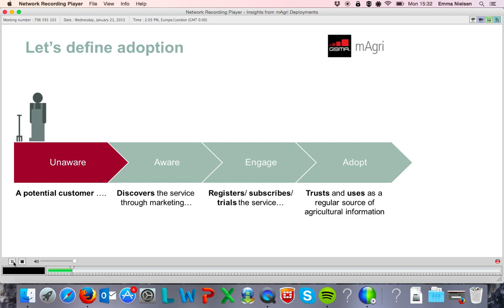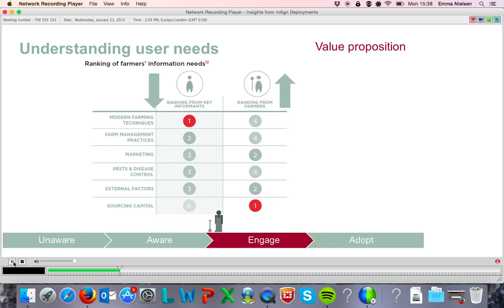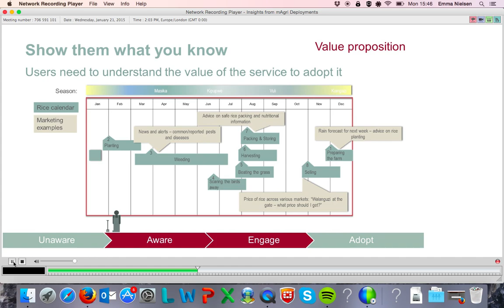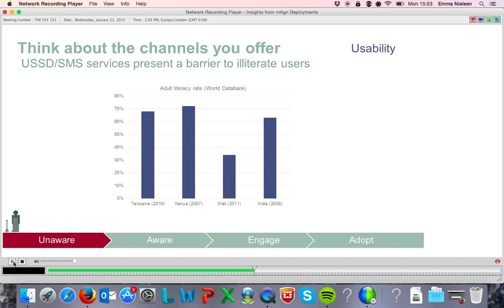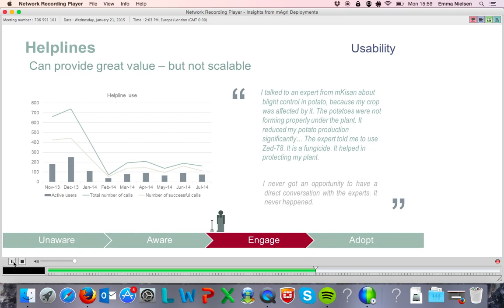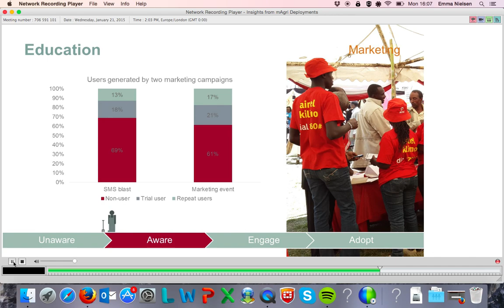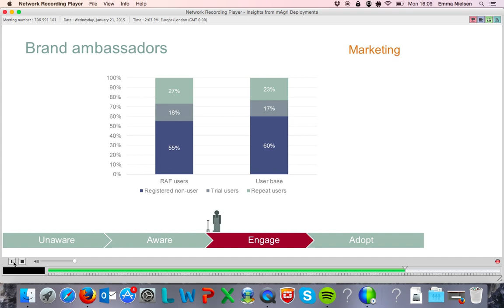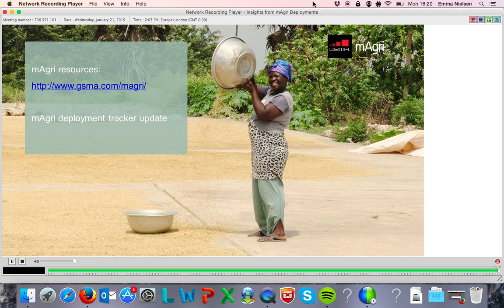Sharing Insights from the mFarmer Initiative: Webinar recording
The GSMA Mobile for Development mFarmer initiative has come to a close. Having reached nearly 1.5 million users in 2.5 years, many valuable lessons have been learnt. Our mAgri Analyst, Tegan Palmer,  presents these learnings and insights. Quantitative and qualitative evidence was drawn from user behaviour, field interviews and phone surveys across four countries. Here we present lessons on what works and what doesn’t in designing, pitching and marketing mobile agriculture services in emerging markets.